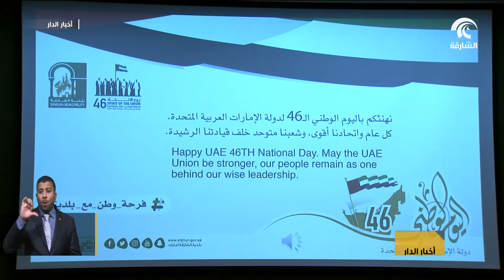بلدية الشارقة تنظم عددآ من الفعاليات احتفالآ باليوم الوطني